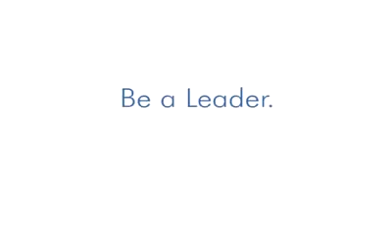Ako ay APO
Skip to:
VP Jojo Binay 0:18
Mel Adriano 0:16